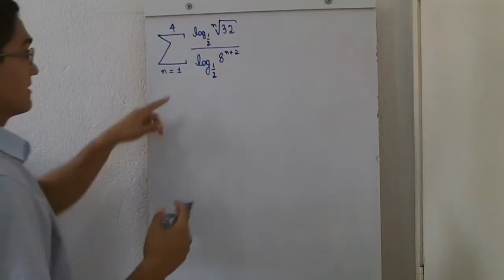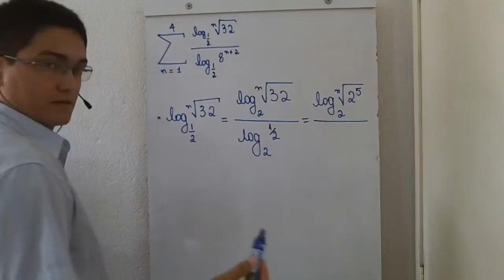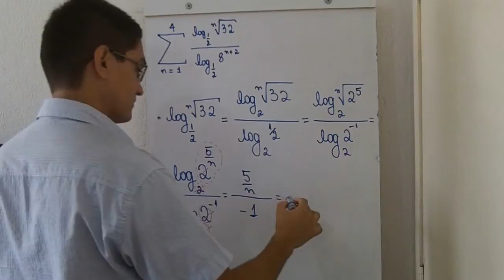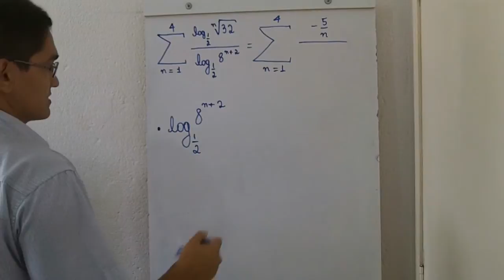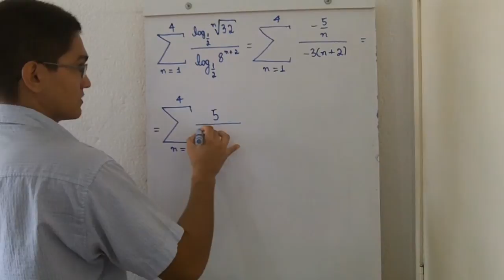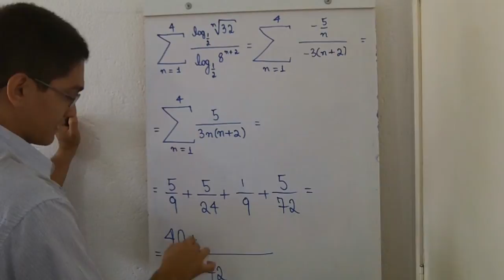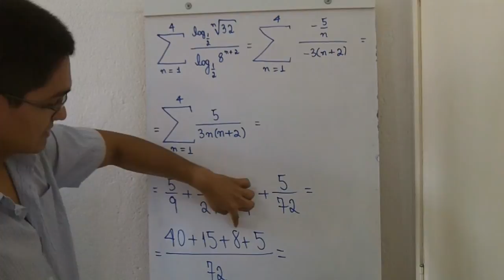Somatório e Logaritmos [ITA-2014, Objetiva, Questão 3]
Um vídeo sobre somatório e logaritmo no qual apresento uma resolução para a 3ª questão da parte objetiva da prova de Matemática do ITA-2014.